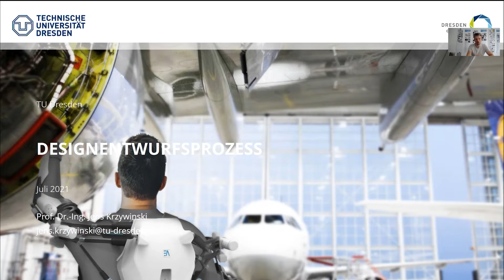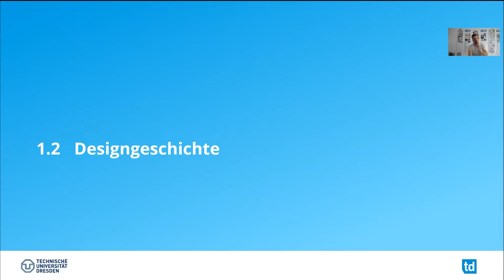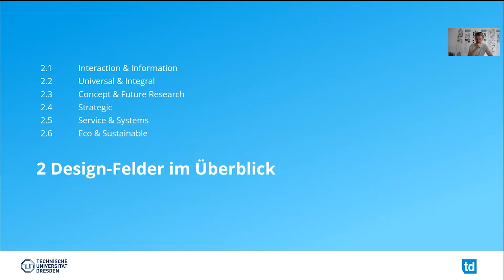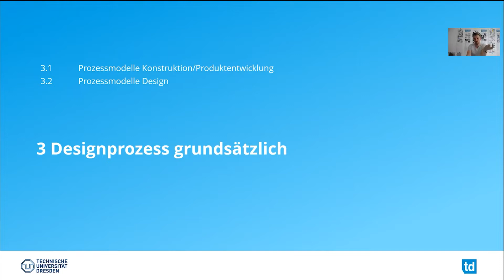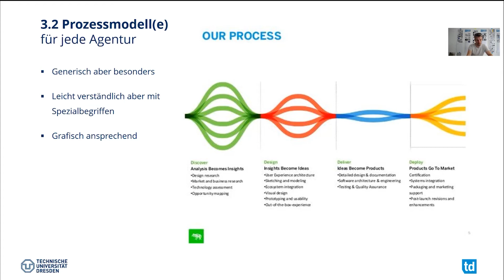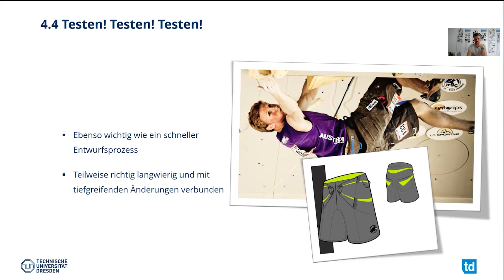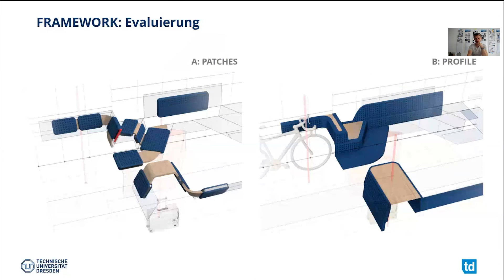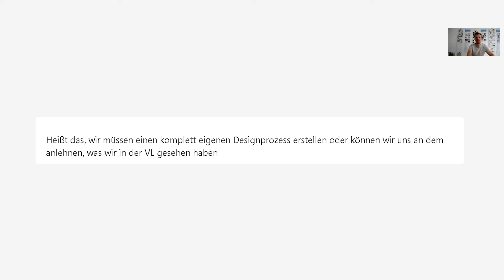DePro '21 - Zusammenfassung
Kapitel:
0:00 Intro
x:xx Begrüßung

Für noch mehr Technisches Design, weiterführende Infos über Events, Veranstaltungen und alle Informationen über die Professur für Technisches Design und wie ihr an der TU Dresden studieren könnt findet ihr auf unseren weiteren Kanälen: